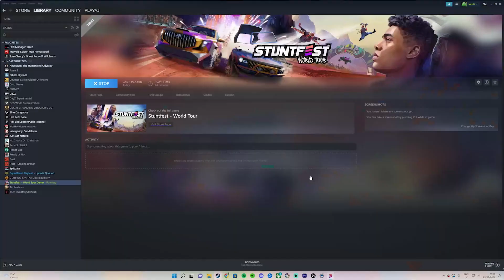I BROKE THE WORLD RECORD!! (Stuntfest Gameplay)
Wishlist Stuntfest and go follow the official social channels for more info and updates

Stuntfest stunt fest game is incredible fun! Stunt game Racing Game